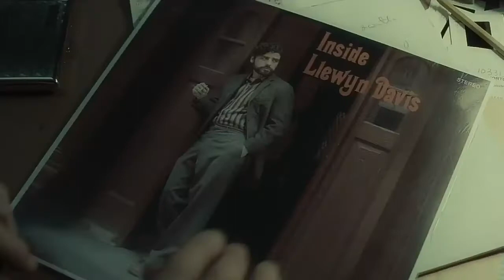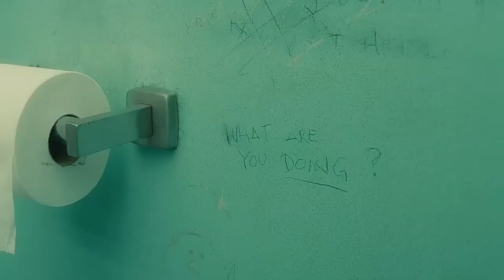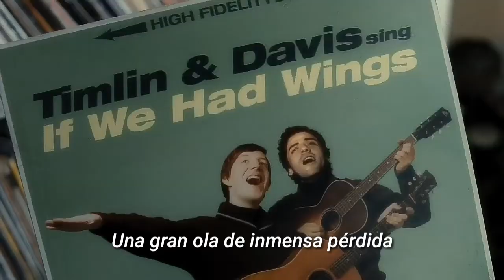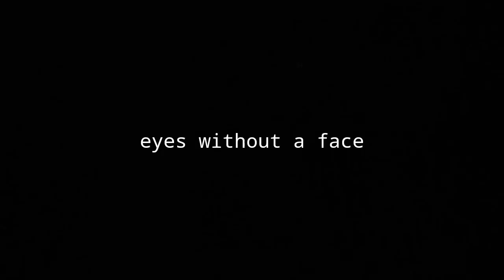Heavy Wave - Motorama (subtitulada) // Inside Llewyn Davis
canción: Heavy Wave
artista: Motorama
álbum: Poverty
año: 2014

película: Inside Llewyn Davis
director: Joel y Ethan Coen
año: 2013